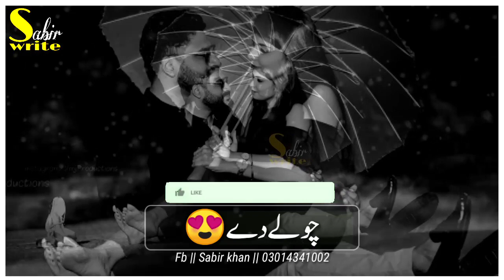Tanveer Abbas anjum ||Whatsapp new saraiki song stetus ||Hath bandhy ghulam ayn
Tanveer Abbas anjum || new saraiki song stetus || Sabir write ||